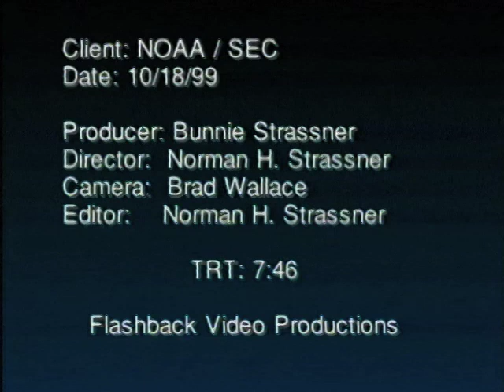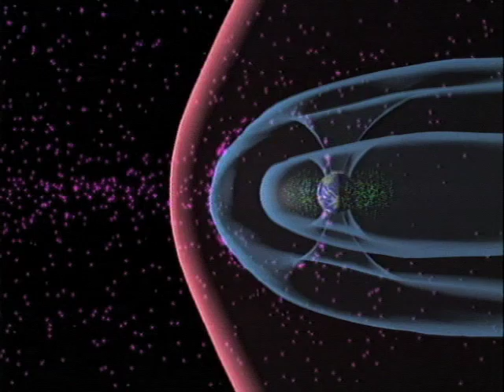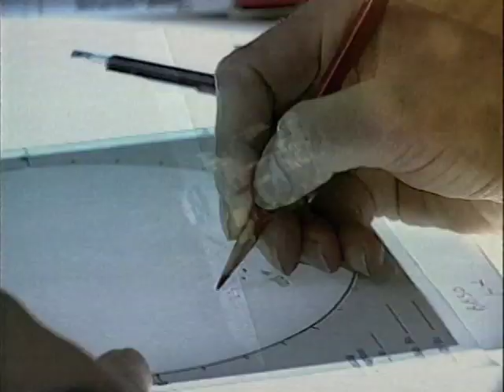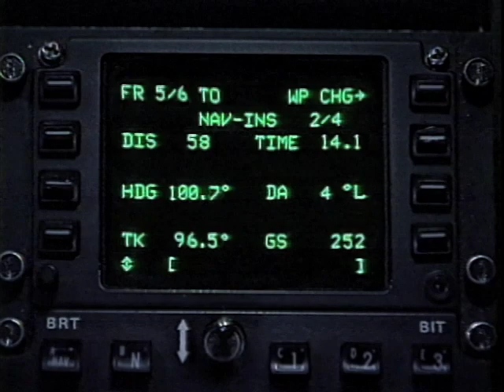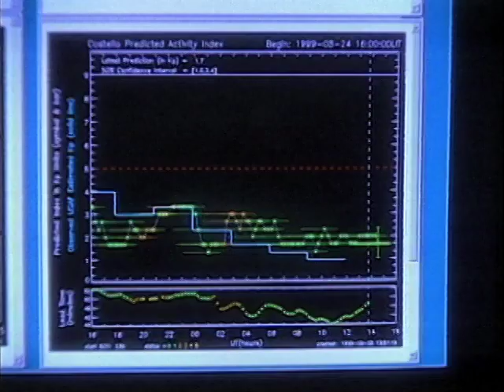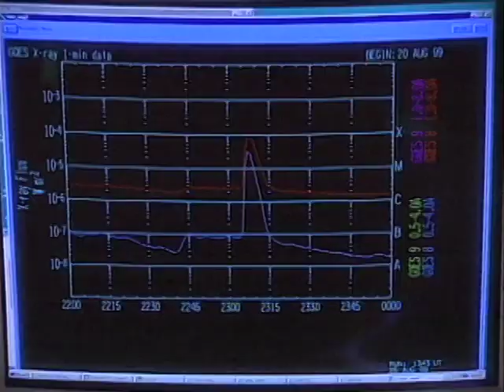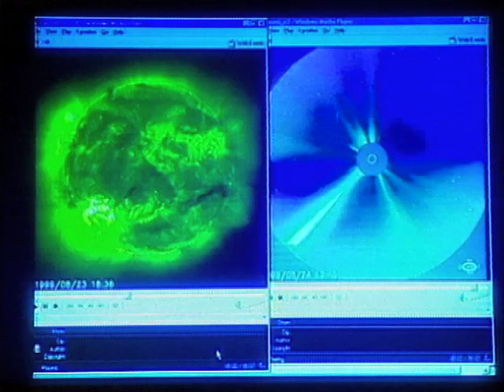Eyes on the Sun 1999 NOAA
Why is watching our Sun so important to technology on Earth? This October 1999 video explores the knowledge of the Sun and the research conducted in the NOAA Space Environment Center, in Boulder, Colorado. The video features NOAA personnel.